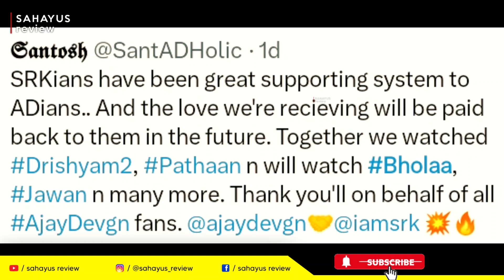Bholaa First Day First Show | Bholaa Day 1 Box office Collection & Advance Booking Report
Bholaa or pathaan sath me. ab koi nai rok skta bholaa ko

hello friends i m Sahayus. and please visit the link

Bholaa movie review suraj kumar, Bholaa movie hit or flop, Bholaa movie vs kaithi movie,

and

(Catch us for--  latest Bollywood News
New Bollywood Movies update
Box office collection
New Movies Release
Bollywood News Hindi
Entertainment News
Bollywood Live News Today & Upcoming Movies 2023

and stay updated with latest hindi movies